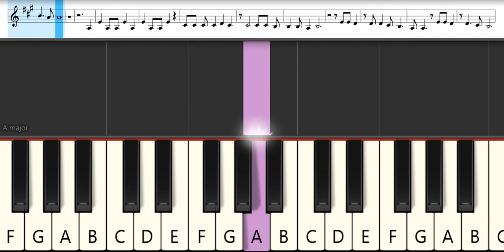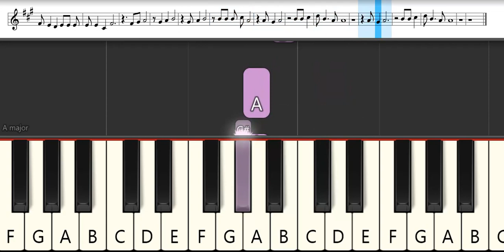Detective Conan Opening 4 : ZARD - Unmei no Roulette Mawashite | Melodica Pianika - Tutorial